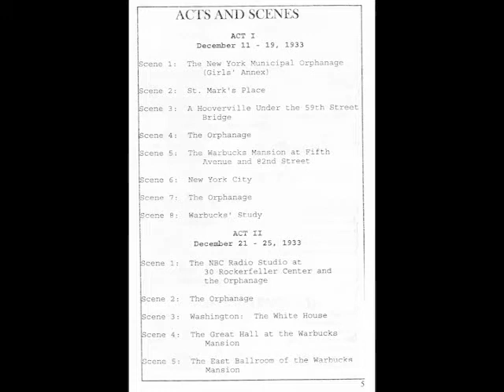Annie 1996 BFHS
Benjamin Franklin High School drama club production of Annie in 1996 In New Orleans.